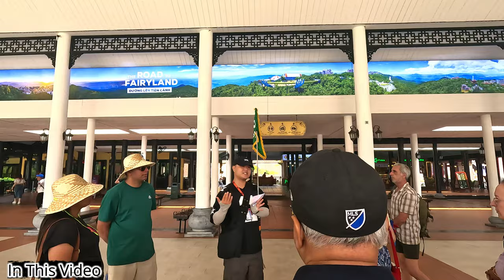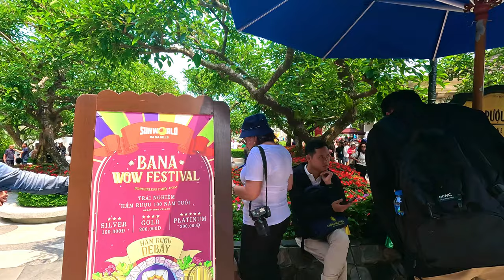Bana hills Vietnam Tour | Ba Na Hills Ticket | Bana hills Cable Car Price | Bana Hills Golden Bridge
You won't believe the breath-taking views waiting for you at Bana Hills in Da Nang - trust me, it's a must-see destination for 2024!

Explore the breath-taking beauty of Bana Hills in Da Nang, a must-see destination in 2024! Join us on this virtual tour as we discover the enchanting landscapes, stunning architecture, and vibrant atmosphere of Bana Hills. From the iconic Golden Bridge to the lush greenery surrounding the area, get ready to be mesmerized by the charm of this popular tourist spot. Watch this video to uncover why Bana Hills should be at the top of your travel bucket list in 2024!

Your all queries covered:

how to book bana hills sun world ticket online,
how to book bana hills sun world ticket in the website,
bana hills french village and golden bridge in central vietnam,
flower garden bana hills,bana hills vietnam roller coaster,
bana hills fantasy park,bana hills cable car,
bana hills buddha statue

Chapters Included:

00:00-00:44 Intro
00:45-01:20 History of wine cellar
01:21-02:26 Ba Na hills entry ticket/cable car tour
02:27-03:59 Bana hills flower garden & thought garden tour
04:00-06:52 Ba Na hills wine cellar tour
06:53-09:04 Bana hills French Village & amusement park tour